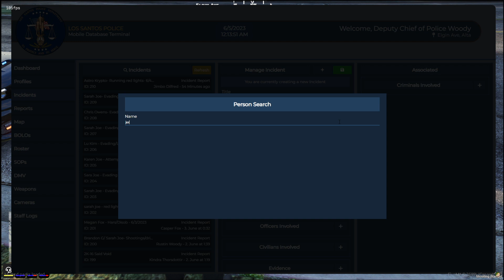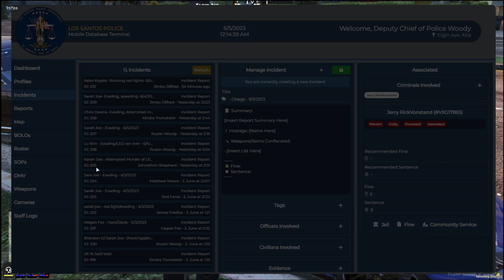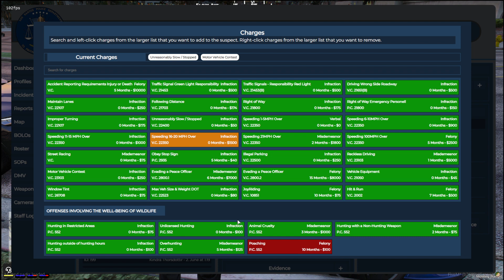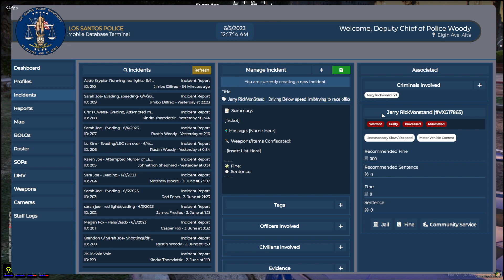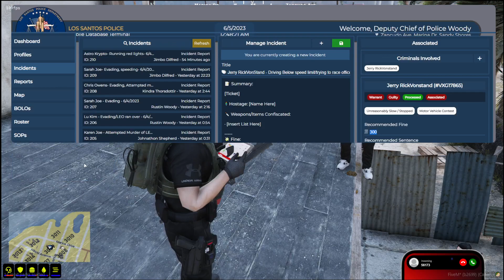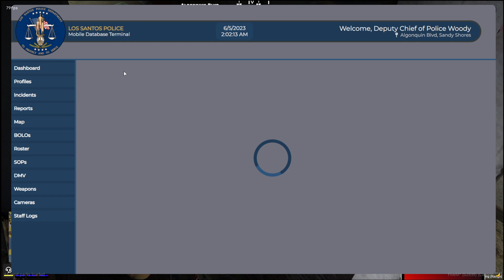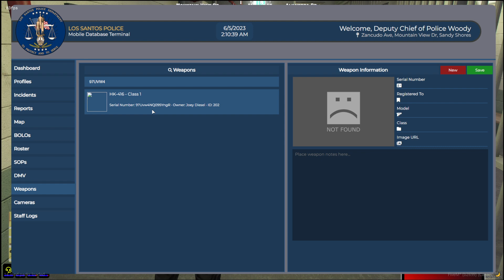📷 PD training pop up! | Join LostRp Community